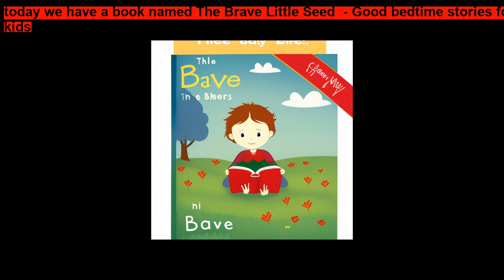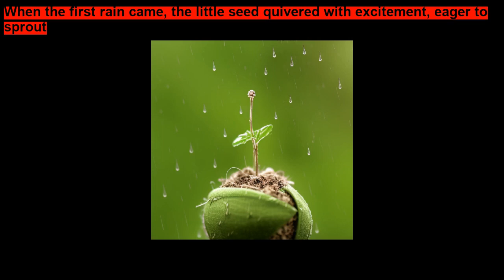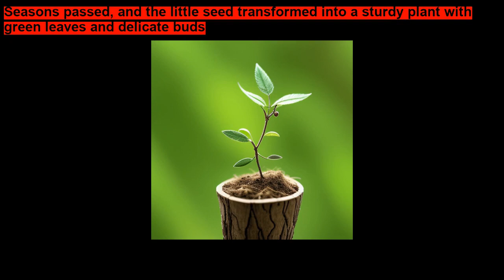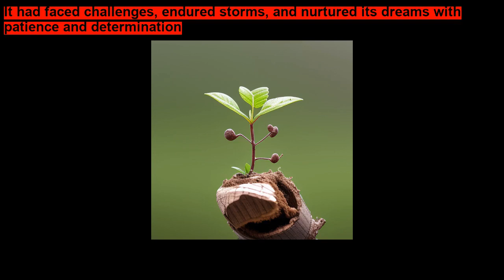The Brave Little Seed Good bedtime stories for kids